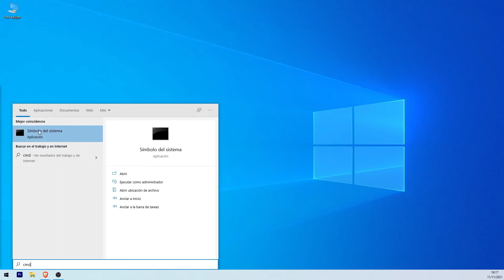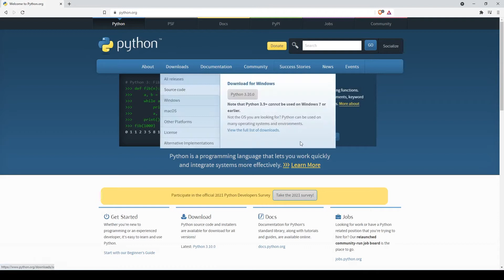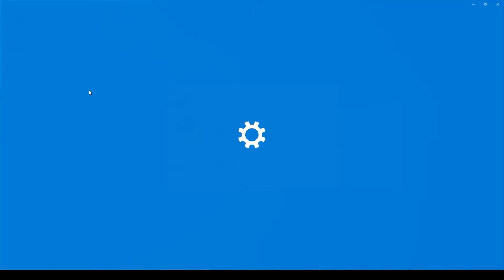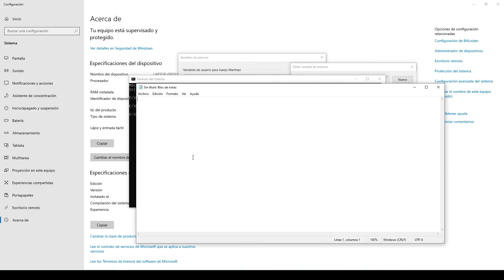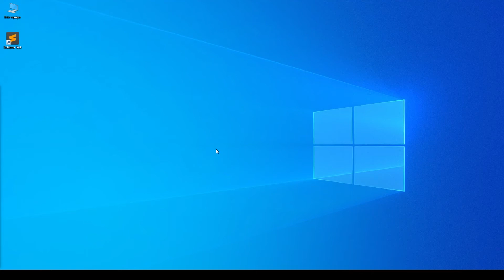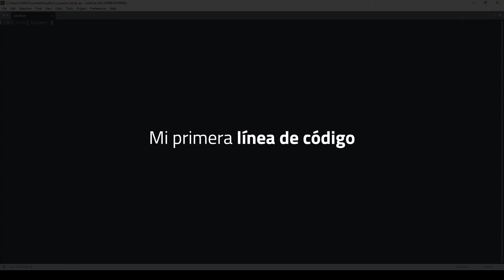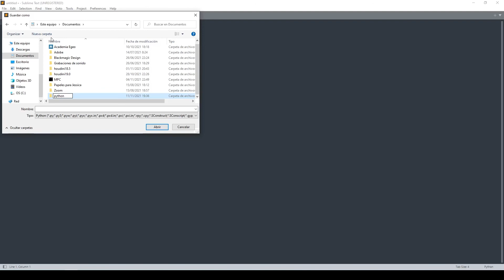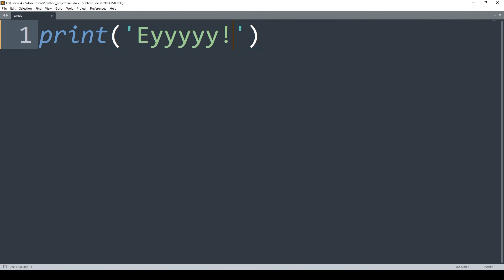Introducción a Python: #1 Primeros pasos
En esta serie de vídeos daremos un repaso a las bases de PYTHON, un lenguaje de programación que destaca por su sencillez (es muy fácil de leer) y su versatilidad (podemos usarlo en un montón de sitios y de mil formas distintas).

Aclaro que esto NO es un curso intensivo de Python, sino una preparación para la próxima serie de «Python en Houdini».

00:00 Introducción
01:05 Descargar e instalar Python
02:36 Variable de entorno PATH
04:13 Configurar un editor de texto
05:55 Mi primera línea de código